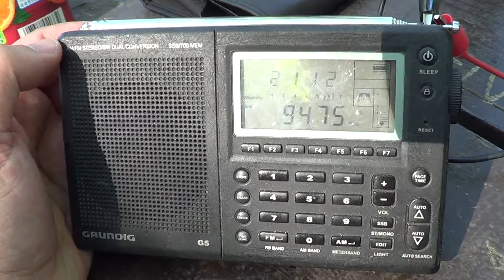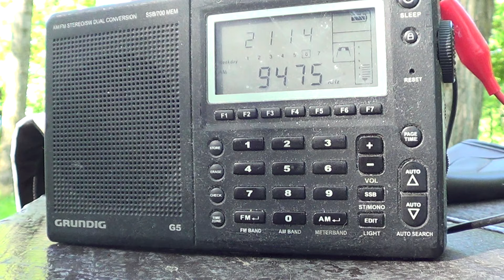WTWW with ham radio news 9475 Khz Grundig G5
Received on DXpedition to Perry Island June 16th 2016